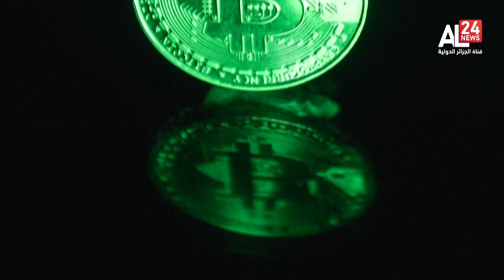النشرة الاقتصادية 17:30 | 22 01 2023